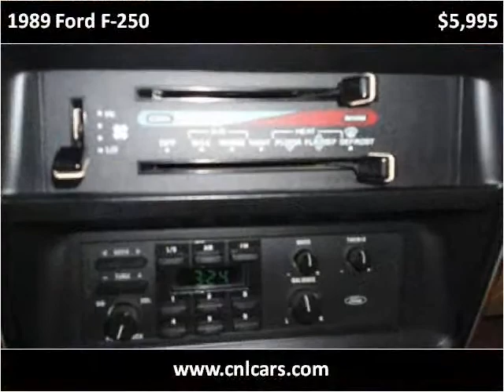1989 Ford F-250 Used Cars Louisville KY